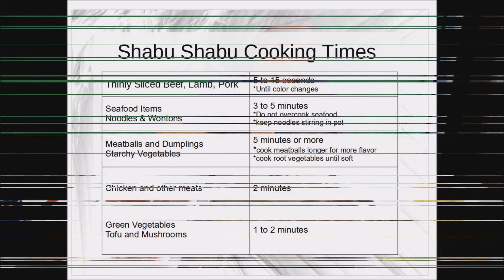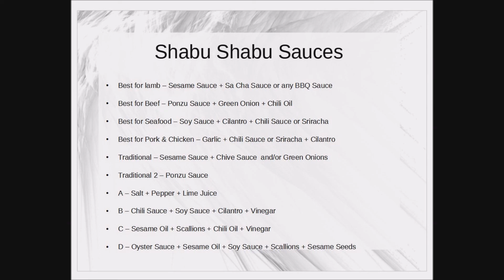House of Shra Hot Pot / Steamboat / Shabu Shabu {A Guide To What You Need To Know 🔥 Hot Pot At Home}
House of Shra Hot Pot / Steamboat / Shabu Shabu {A Guide To What You Need To Know 🔥 Hot Pot At Home}. Hot Pot 101. Shabu Shabu 101.

4-in Tear Drop Mini Appetizer Plates
Plastic Mini Square Appetizer Plates
Mini Chalkboard Signs
Salad Spinner
Blood Soaker Pads
Sushi Knife
Culinary Knife Guard
Chicken Cubes
Beef Cubes
Spider Strainer Skimmer
Colander Set
9 Inch Tongs
Little Sugar Tongs
Cutting Boards
Asian Soup Spoons
Little Sheep Soup Bases
3 Comparts Hot Pot with Divider Stainless Steel Pot
Hot Pot Fat Skimmer Spoon Stainless Steel Mesh Food Strainer
1800 Watt 5 Pre-Programmed Settings Induction Cooker Cooktop
Rectangle White Plastic Trays Heavy Duty Plastic Serving Tray 10" x 14" Serving Platters
Tasting Chopsticks

Hope you enjoy the channel and try out some recipes or just sit down and eat with me.

Chapters:

0:00 Intro
2:03 Primary Meats
7:25 Vegetable Prep
21:02 Broth Options
24:16 Seafood
25:54 Noodles
28:36 Sides
30:52 Equipment & Tools
36:19 Layout
39:40 Sauces & Condiments
43:53 Eating Order & Mukbang
1:06:20 Outro